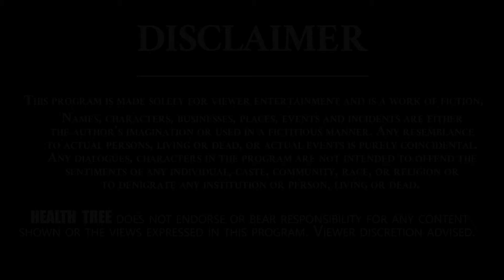ఈ టైం లో Energy Drinks తాగితే మీ కిడ్నీ ఫెయిల్ | Amazing Health Tips | Health Tree